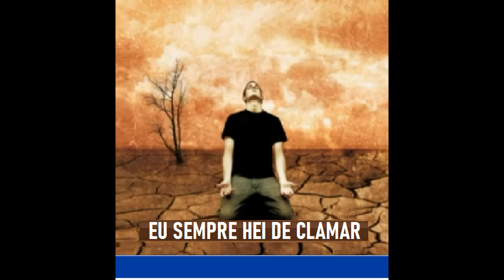MAIS PERTO QUERO ESTAR KARAOKE Pastor João Teixeira legendado.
Os Discípulos Reencontram-se com Jesus
João 4:27-30

27 "Nesse momento, seus discípulos voltaram e ficaram surpresos ao encontrá-lo conversando com uma mulher. Mas ninguém perguntou: “O que você quer?” ou “Por que você está falando com ela?”
28 Então, deixando o seu jarro de água, a mulher voltou para a cidade e disse ao povo: 29 “Venham ver um homem que me contou tudo o que eu fiz. Poderia ser este o Messias?” 30 Eles saíram da cidade e foram em direção a ela.
DESCRIÇÃO DO SERMÃO
A comunhão e o convívio com o Senhor são possíveis? Como o cristão ganha essa experiência? Neste sermão sobre João 4:27-30 intitulado “Mais perto de ti meu Deus”, o Dr. Martyn Lloyd-Jones assegura ao crente que é possível encontrar Deus e desfrutar de comunhão com ele. Não só é possível, como é seu desejo que o cristão o conheça e se aproxime. Os meios para fazer isso são dados nas Escrituras: buscar diligentemente o Senhor nas Escrituras, participar da Ceia do Senhor para perceber sua presença espiritual, orar e pedir a Deus que se revele, e ser obediente e receptivo aos seus encorajamentos. Dr. Lloyd-Jones lembra ao ouvinte que agora, mais do que nunca, os cristãos têm tempo e meios para buscar o Senhor, mas eles devem criar e lutar por este tempo. Não devem deixar-se dominar por outras responsabilidades, como se aproximar-se de Deus fosse a menor prioridade. Deixe de lado todo o resto para comungar com o Senhor e experimentar sua comunhão.”